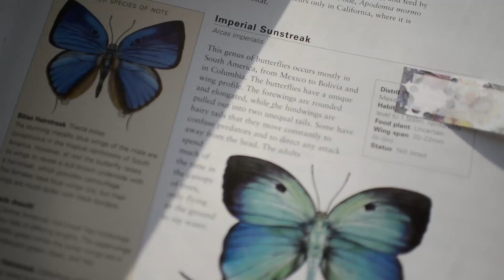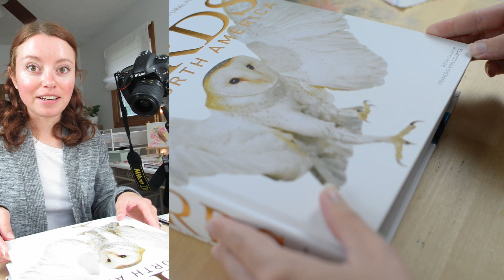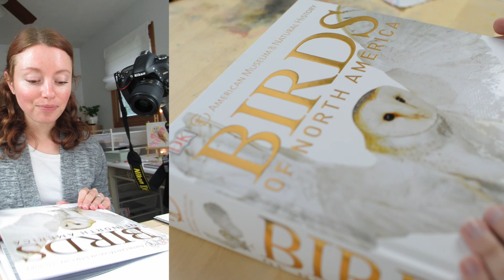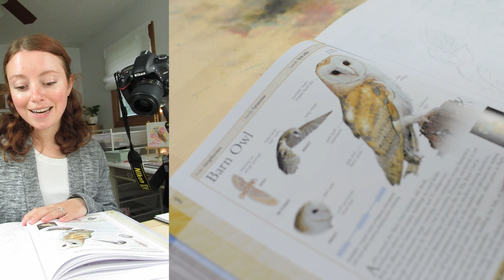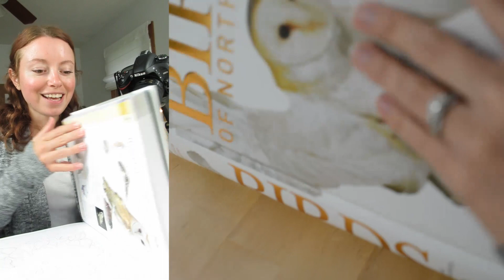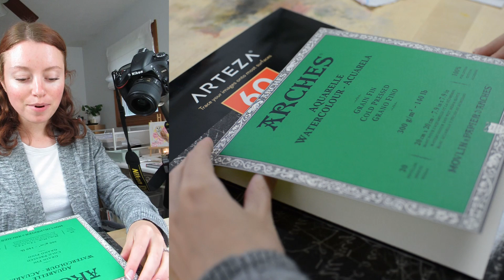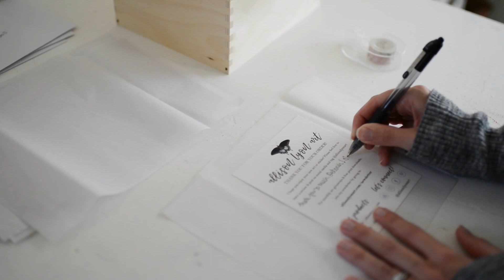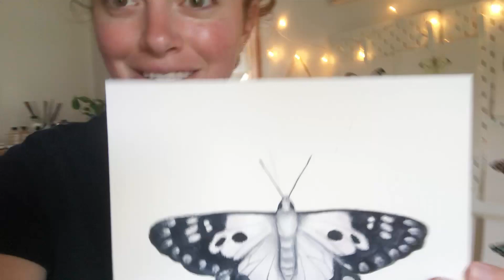Studio Vlog 54 | New Stickers, Watercolor Owl & Butterflies, & more! ♡ Art Vlog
Welcome to a new studio vlog! This week we'll: take photos for a shop update, paint a barn owl and butterflies with watercolor, pack sticker orders, and open NEW stickers!

♡♡♡ FREEBIES! ♡♡♡

Lakeville, IN 46536